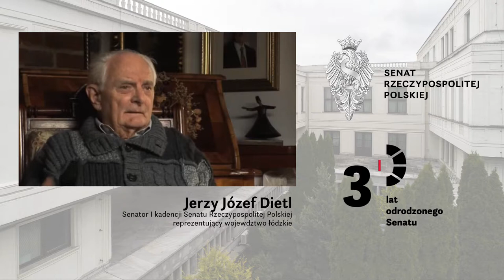Wspomnienia senatorów I kadencji #12 - Jerzy Józef Dietl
W związku z 30 leciem odrodzonego Senatu prezentujemy wspomnienia senatorów I kadencji.